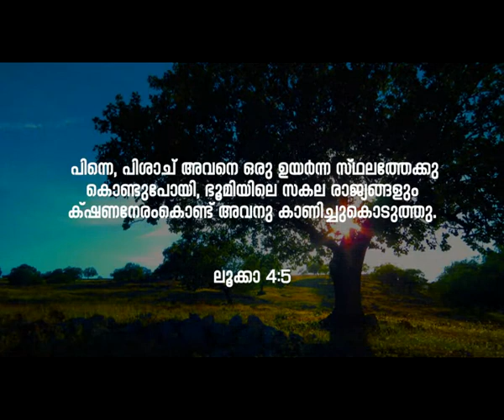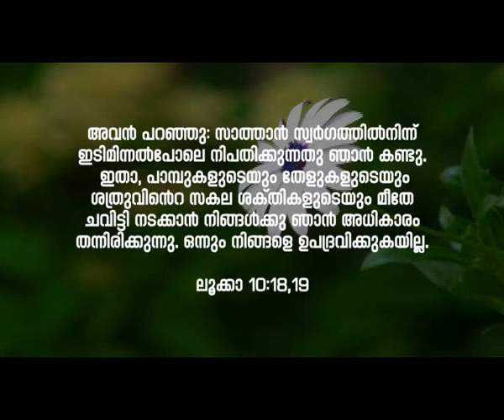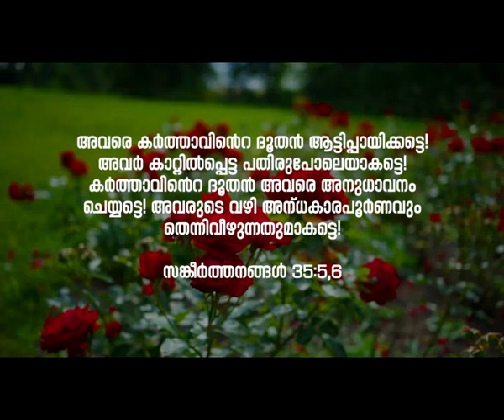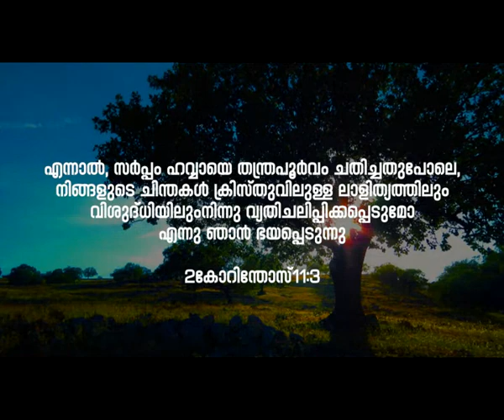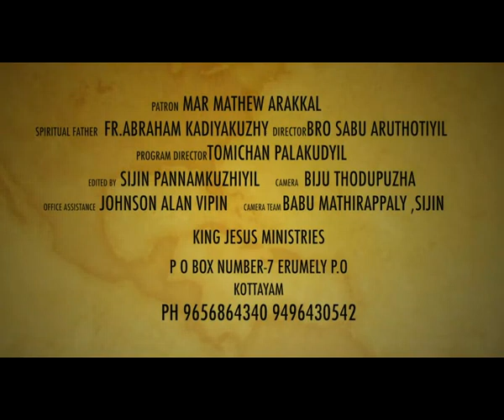KAVINJOZHUKUNNA SNEHAM Epi 108 Bro Sabu Aruthottiyil പിശാചിനെ പുറത്താക്കേണ്ടതെങ്ങിനെ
Brother Sabu Aruthottiyil, the founder director of King Jesus Ministry in the Kanjirapally Diocese of Kerala is one of the chosen preachers of this time to fulfill the Lord's Mission and glorify His Holy Name.The King Jesus foundation also extends retreats and healing services in different Churches and institutions in India and abroad.